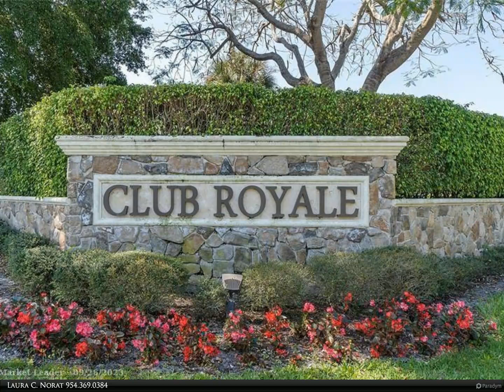Berkshire Hathaway HomeServices Florida Realty - 6530 Boca Del Mar Dr 234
6530 Boca Del Mar Dr 234

ENJOY CONDO LIVING!! STUNNING CONTEMPORARY 2 BED 2 BATH WITH FABULOUS GOLF VIEWS IN THE HEART OF BOCA RATON. METICULOUSLY MAINTAINED. SHOWCASES MODERN UPGRADES. OPEN KITCHEN W/ QUARTZ COUNTER TOPS AND SS APPLIANCES-SPACIOUS MASTER BEDROOM. ALL BATHROOMS HAVE BEEN UPDATED. MURPHY BED, TILE FLOORS. HURRICANE PROTECTION ON ALL WINDOWS. SCREENED- IN PATIO. AC IS 6 YEARS OLD AND HOT WATER HEATER IS 1 YEAR OLD. PETS UP TO 20 LBS. ARE PERMITTED. MUST OWN 2 YEARS BEFORE RENTING. FURNITURE IS NEGOTIABLE. PRIVATE STORAGE ROOM. BRAND NEW ROOF IN 2023.&#13;CLUBHOUSE HAS HEATED POOL, HOT TUB AND EXERCISE ROOM. MANAGEMENT TEAM IS ON SITE. MINUTES TO SHOPPING, RESTAURANTS,ENTERTAINMENT AND EXPRESSWAYS. DON'T MISS THIS GEM!!

Laura C. Norat
Berkshire Hathaway HomeServices Florida Realty